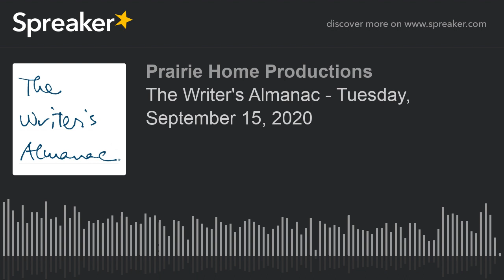The Writer's Almanac - Tuesday, September 15, 2020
On this date in 1963, a bomb killed four girls in the 16th Street Baptist Church in Birmingham, Alabama. The FBI suppressed evidence against the suspected bomber.